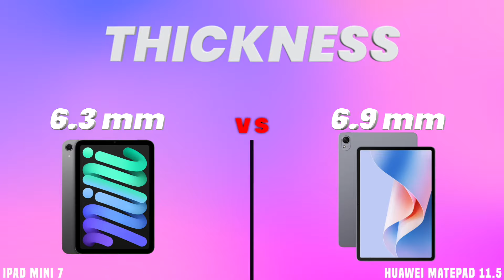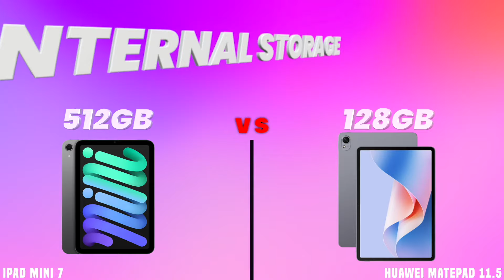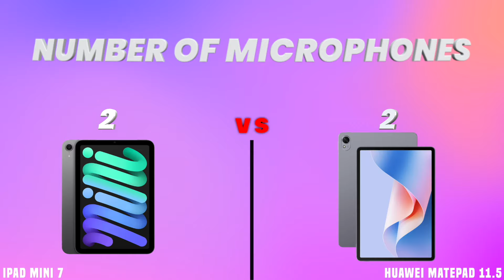iPad Mini 7 vs Huawei MatePad 11.5 | Full Specs Compare Tablets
Welcome to 9k Tech! In this video, we compare two top products to help you decide which one suits your needs best. From performance and design to value for money, we break down every aspect to give you a clear and detailed comparison.

Smartphone, Smart Watch, Earbuds, Headphones, Notebook, TV, Tablet and more…